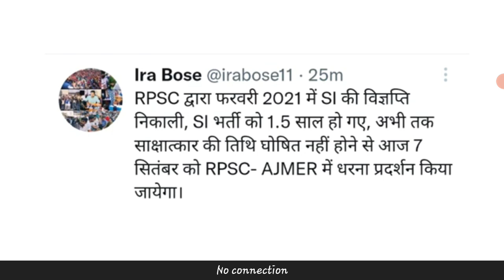RPSC SI VACANCY LATEST NEWS | NEW VACANCY 2023 | SI Interview